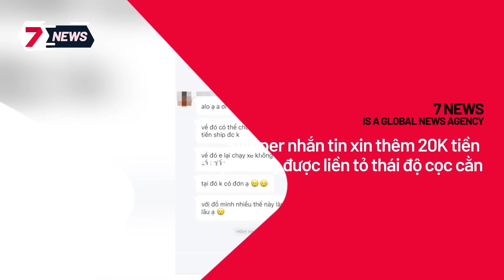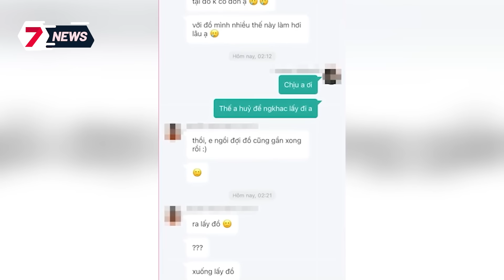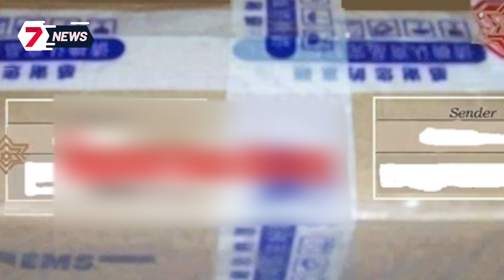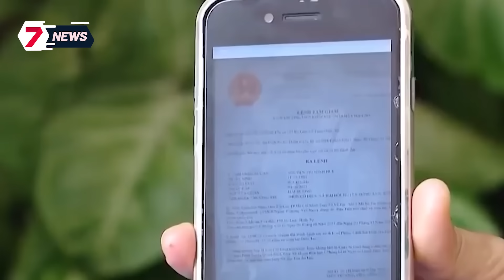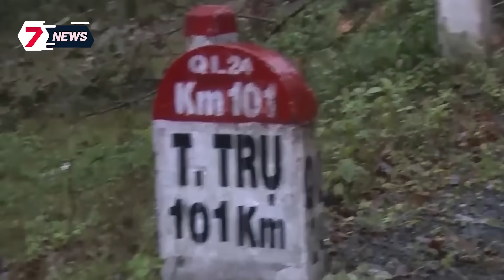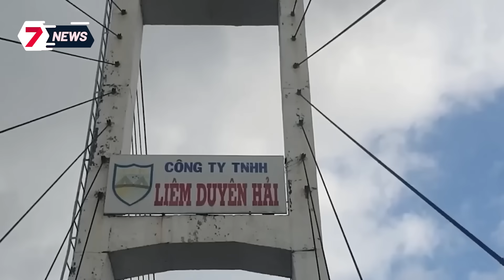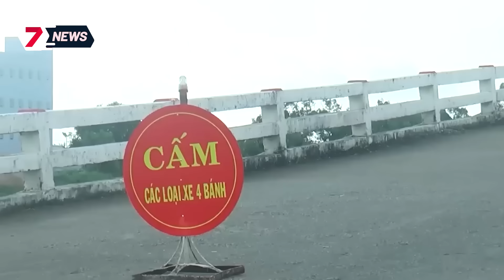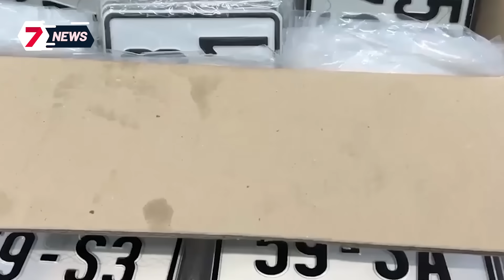Gã đàn ông kiếm tiền bằng cách 'rao bán' các cô gái khuyết tật